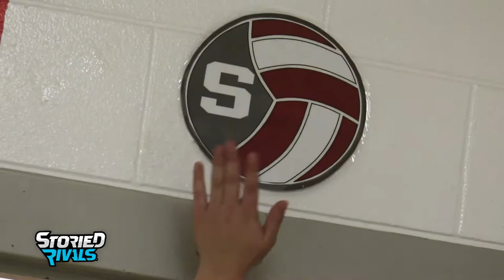TRAILER | Sheridan Volleyball 🏐 2021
This insanely successful senior class added their FOURTH STRAIGHT District 🏆 to the hardware case as Coach Fox's Lady Generals once again showed just how elite and consistent this program has become.

WATCH the best of Sheridan Volleyball 2021 with our Season Trailer here!